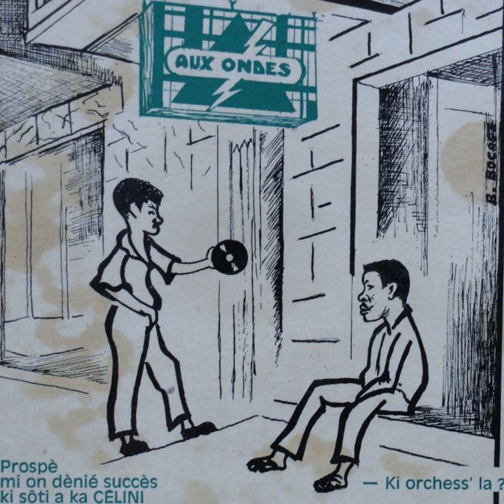Papillon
Papillon · Abel Zenon · Eric Valier · Eric Valier · Abel Zenon

Nostalgie caraibes les annees aux-ondes